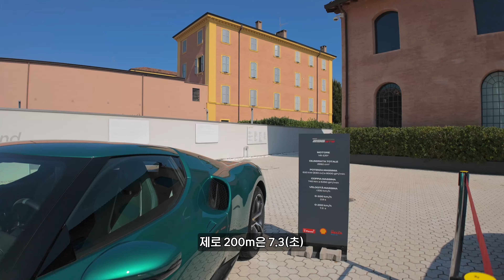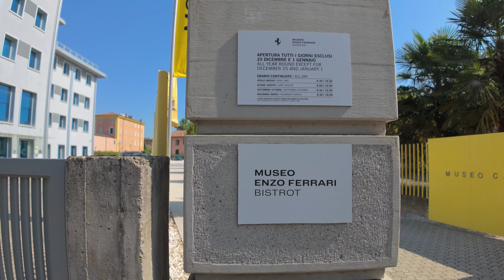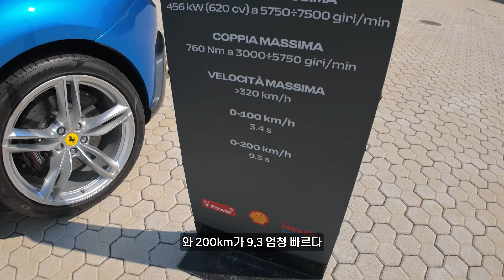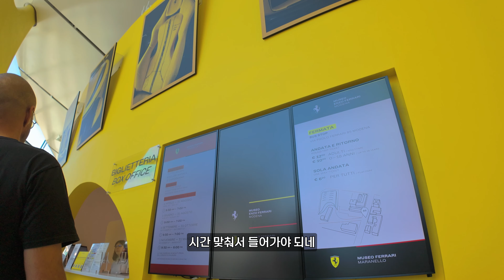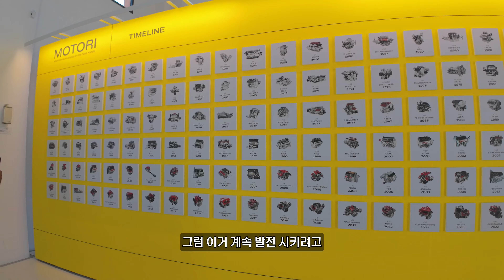이탈리아 모데나에 있는 페라리 박물관 (유럽 ep 11)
안녕하세요
오늘은 이탈리아 모데나라는 곳을 다녀왔습니다
모데나는 페라리가 시작 된 곳이기도 합니다
그래서 페라리하면 모데나 모데나 하면 페라리라고 하는 거 같아요
마나넬로가 더 유명할 수 있는데
시간이 없어 마나넬로는 못 가봤습니다
그럼 오늘도 즐거운 시청 부탁드립니다

촬영 도구
카메라 : DJI 오즈모 포켓 3, 고프로9
마이크 : DJI 마이크 2, 미디어 모듈

캡컷 프로